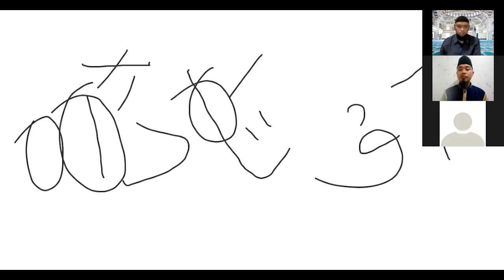Pembahasan Mad Iwad NggakNgajiNggakAsyik​​​​​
Episode 20 Maret 2021

Sebuah Program Tahsin Online Forum Alumni SMUN 12 Bandung Angkatan 2001